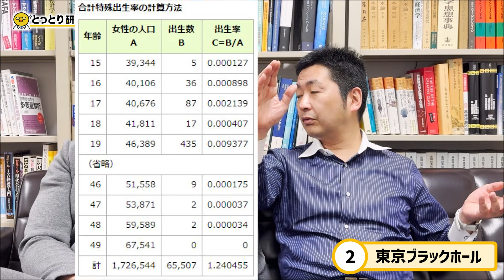2.東京ブラックホール／経済学者・飯田泰之教授【とっとり研究所】in明治大学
■基本毎週‹金›更新中！